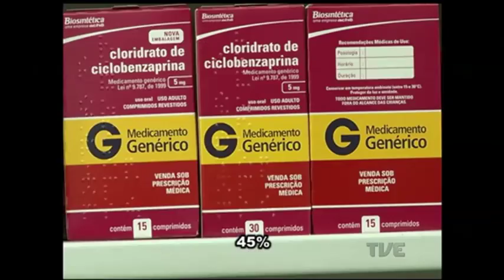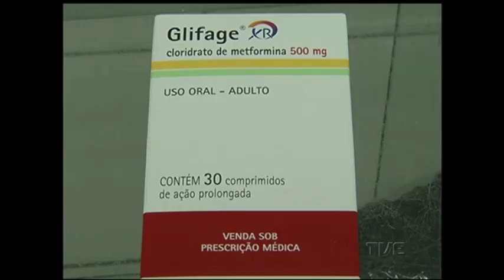A Comissão do Jovem Advogado da OAB, realiza uma campanha especial para o dia da criança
A Comissão do Jovem Advogado da OAB, realiza uma campanha especial para o dia da criança, com a arrecadação de livros e brinquedos para doação.